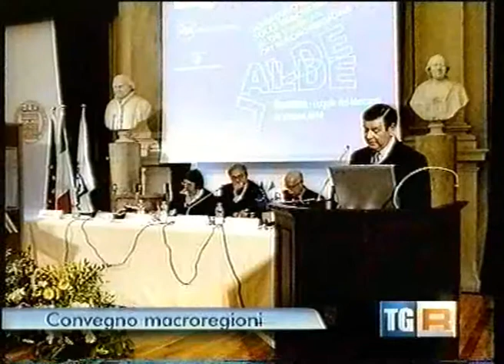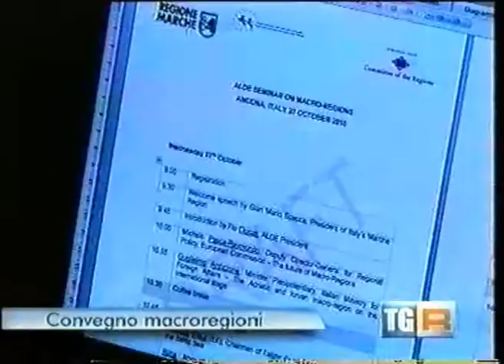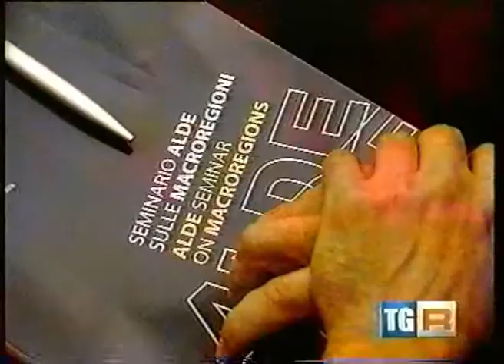La Macroregione Adriatico ionica protagonista al seminario ALDE TGR .wmv